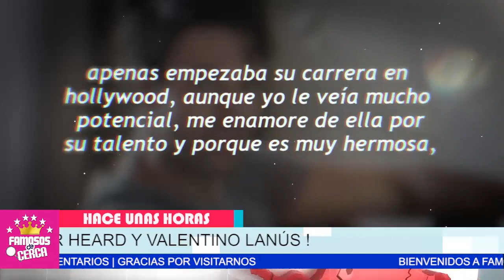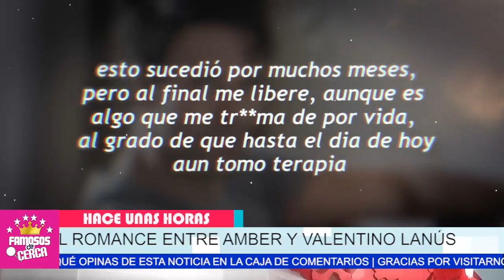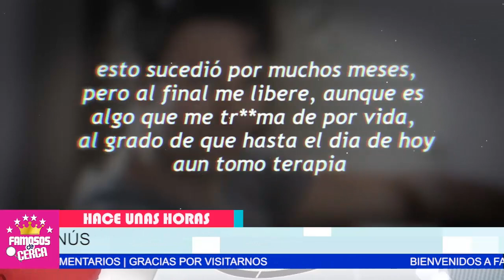🔴📌 𝗟𝗔 𝗗𝗘𝗦𝗘𝗡𝗠𝗔𝗦𝗖𝗔𝗥𝗔..! Valentino Lanus 𝗥𝗘𝗩𝗘𝗟𝗔 𝗧𝗢𝗗𝗔 𝗟𝗔 𝗩𝗘𝗥𝗗𝗔𝗗 y Hunde a 𝗔𝗠𝗕𝗘𝗥 𝗛𝗘𝗔𝗥𝗗 😱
Revela Toda La Verdad Valentino Lanus SACA A LA LUZ a La Verdadera Amber Herad

 BIENVENIDOS!!!
chismes de farandula
escandalos
De primera mano
noticias
famosos mexicanos
mexico
el gordo y la flaca
estados unidos
farandula 2021
entretenimiento
farandula mexicana
chismes de famosos 2021
ventaneando
famosos
un nuevo dia
espectaculo
Hoy